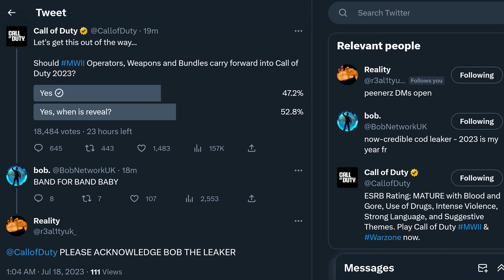Bought bundles move over into Call of Duty Modern Warfare 3